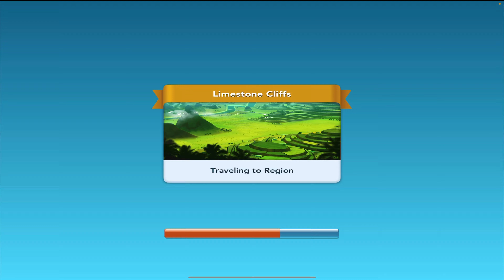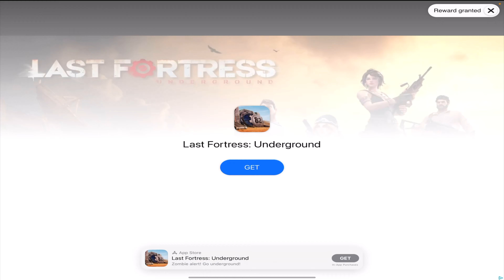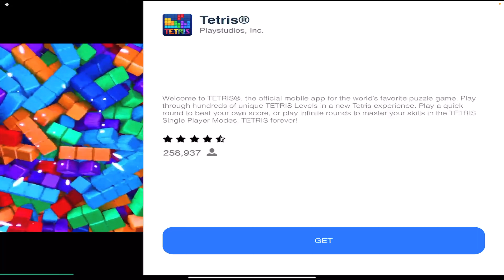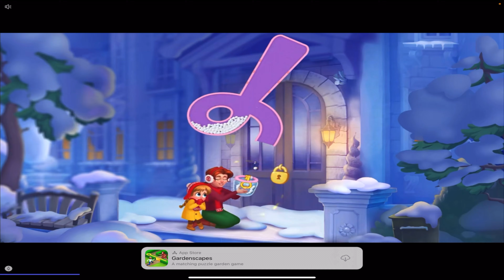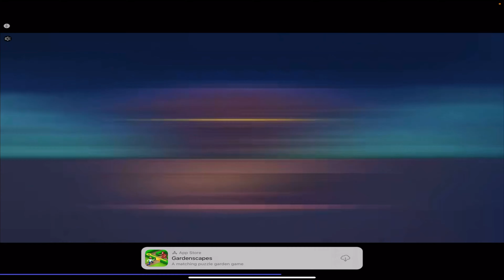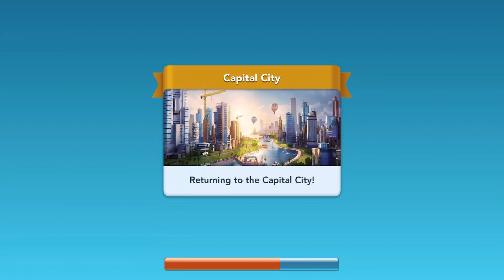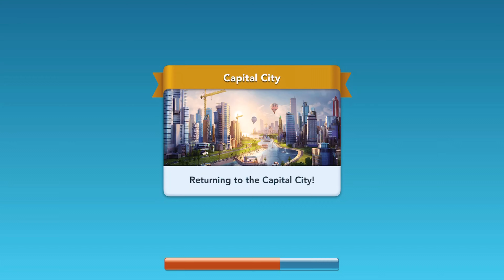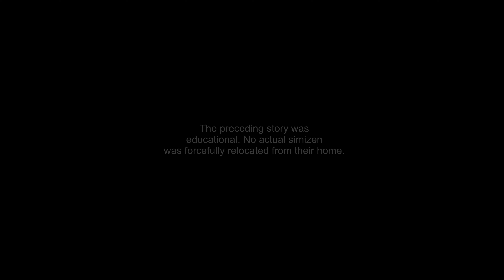SimCity BuildIt - S2 E1 - Gold Epic Project in Cactus Canyon | Gameplay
Trying my hand at unlocking the final region, called Limestone Cliffs! My experience simming to reach 10 million regional population to have access to the regional trees proved irresistible to me, I have to try it!